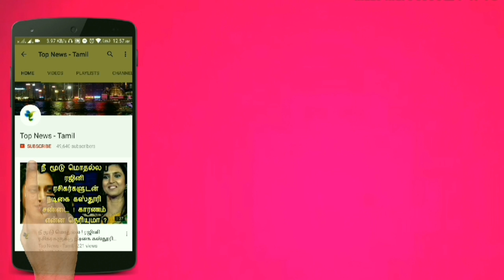Super Deluxe Official Trailer - Reaction | Vijay Sethupathi, Samantha | Fahadh Faasil | Yuvan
This video is about the latest updates about Vijay Sethupathi's Super Deluxe Movie Official Trailer Release !